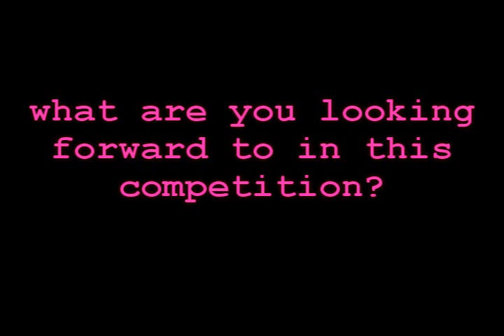Top Model by Grace Cycle 2 Interviews: Meet Eve!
*instrumental (used is) by the talented rni. check out his awesome work!

Eve Davis
21
Columbia, South Carolina
Student